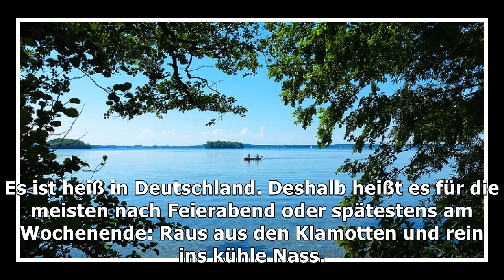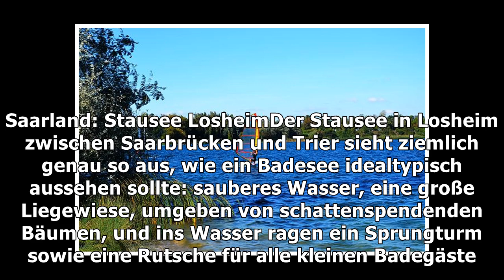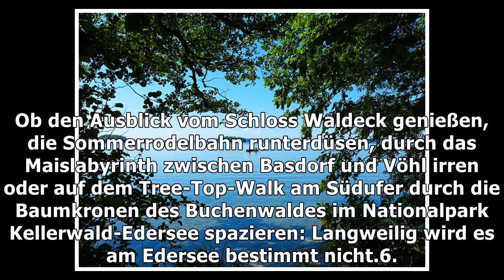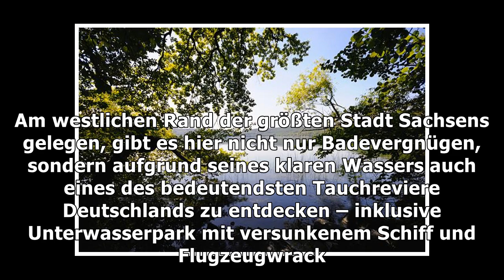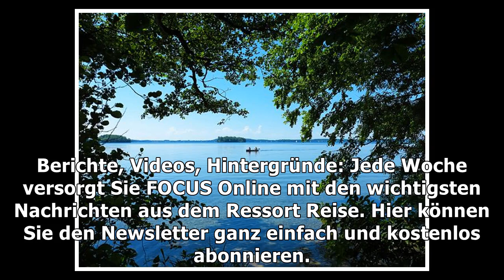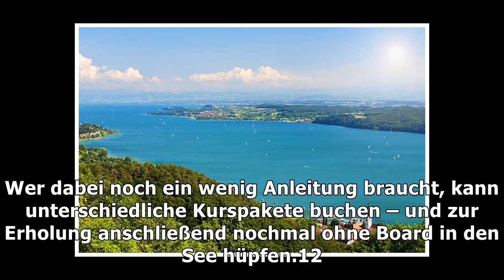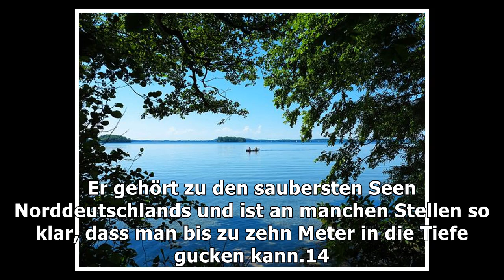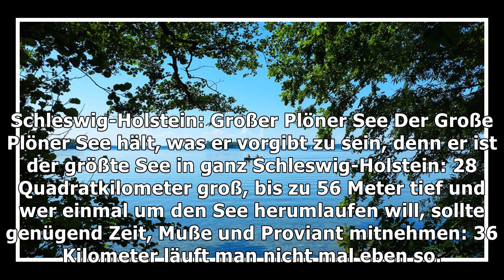16 Bundesländer, 16 Mal Abkühlung: Das sind die schönsten Seen Deutschlands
16 Bundesländer, 16 Mal Abkühlung: Das sind die schönsten Seen Deutschlands
Es ist heiß in Deutschland. Deshalb heißt es für die meisten nach Feierabend oder spätestens am Wochenende: Raus aus den Klamotten und rein ins kühle ...